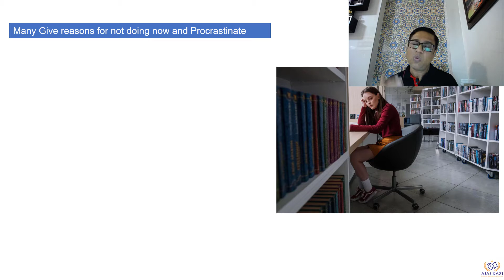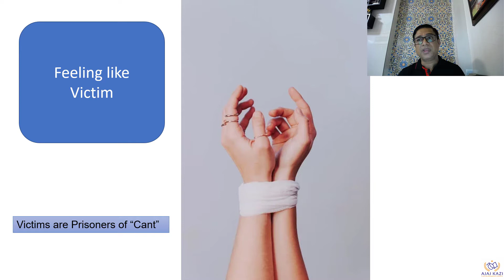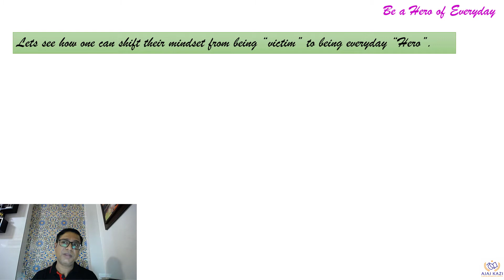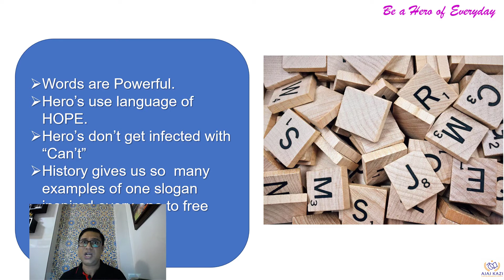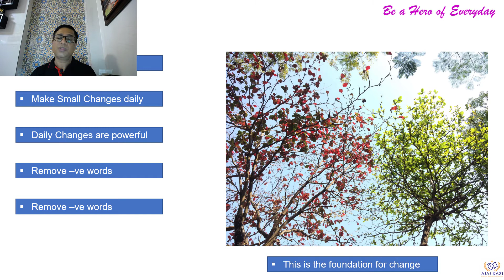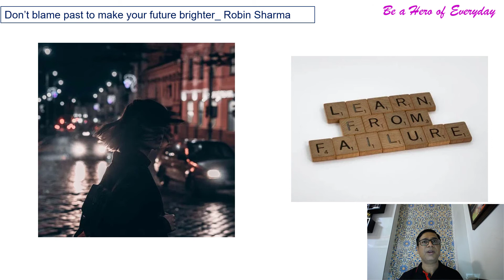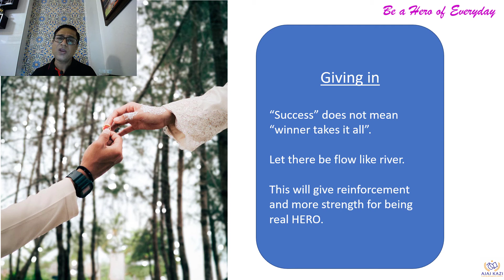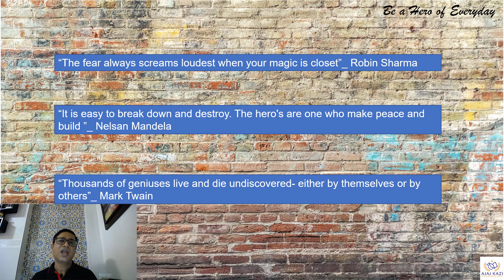BE YOUR OWN HERO EVERYDAY | AJAZ KAZI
Be an Everyday Hero. Stop Procrastination. Don't delay your action. Delay in action is a delay in success. This video explains the reasons for procrastination and steps to becoming an everyday Hero. Very Important and valuable video for one and all.

Please read my book "Focus is Money, Play 100%